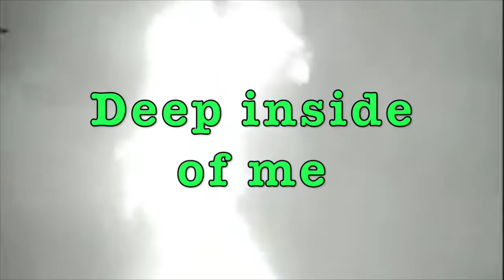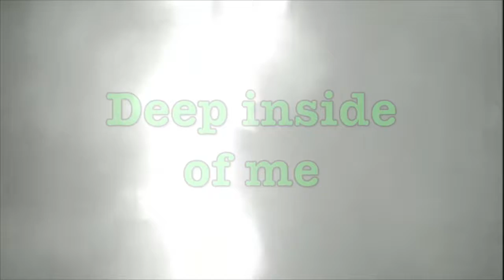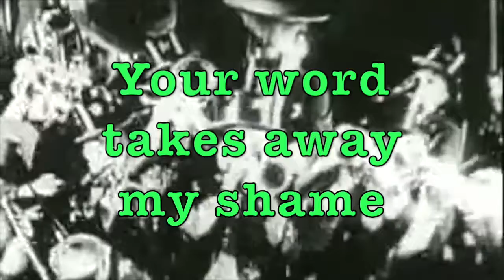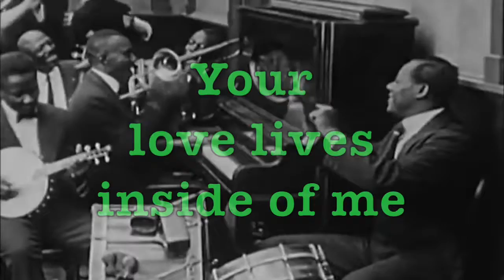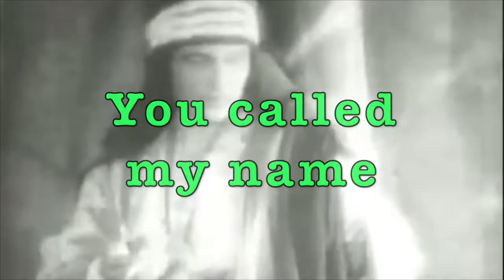Here Am I Lord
Praise and worship song written and produced by Erik Norgaard for CR at Bethany Baptist